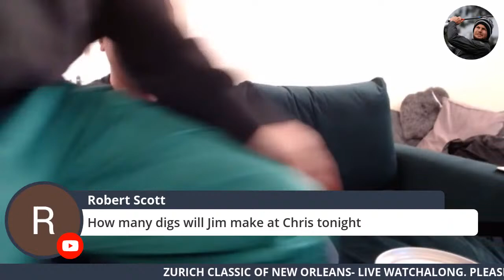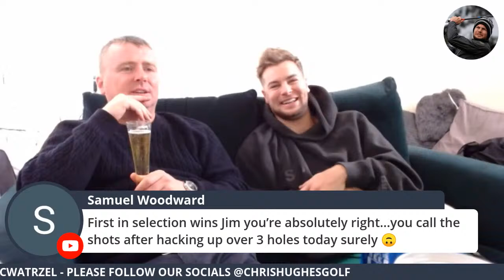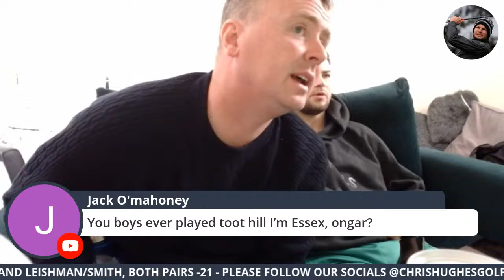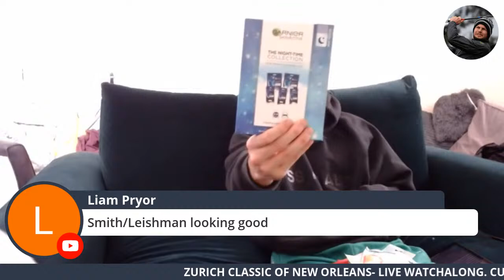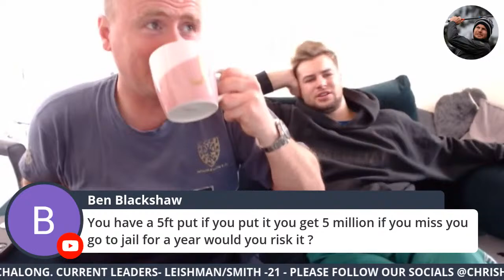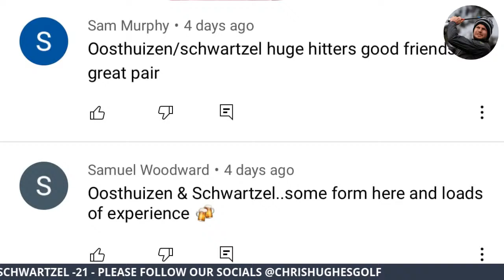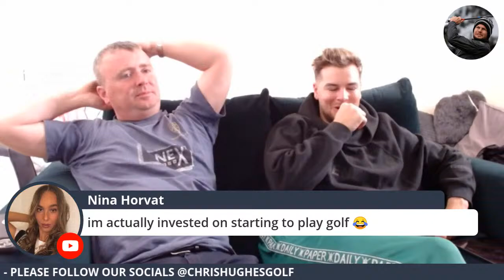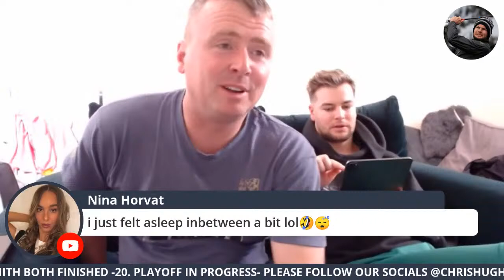ZURICH CLASSIC OF NEW ORLEANS - LIVE STREAM WATCHALONG